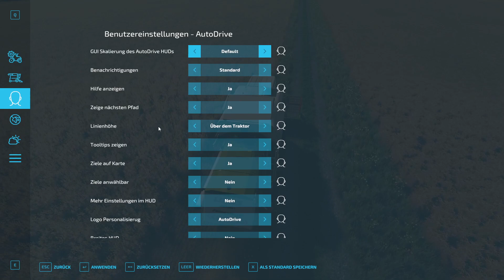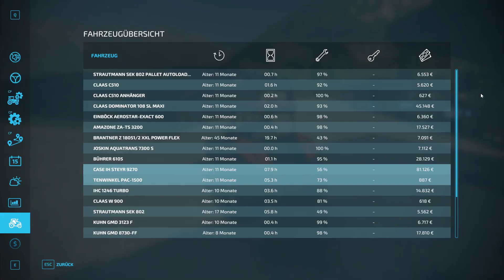#11 Erntezeit, schöne Zeit | LS 22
Wir starten eine neue Karte und ein neues Projekt - Viehhof Erlengrat.
Bis auf weiteres sind die Haut Berliyon Folgen pausiert, da dieses Projekt den Platz einnimmt.